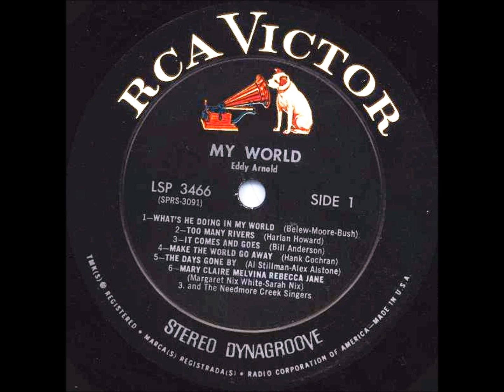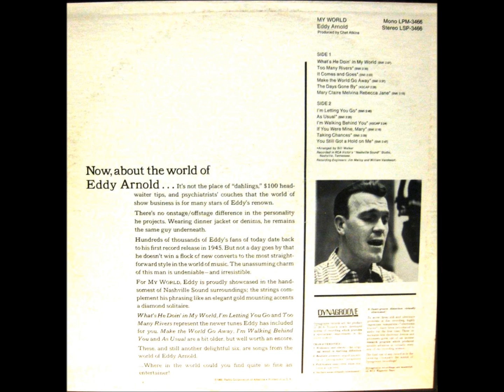Make The World Go Away , Eddy Arnold , 1965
Written by Hank Cochran. Released in 1965, it reached #1 on the Country & AC charts, #6 on Hot 100..